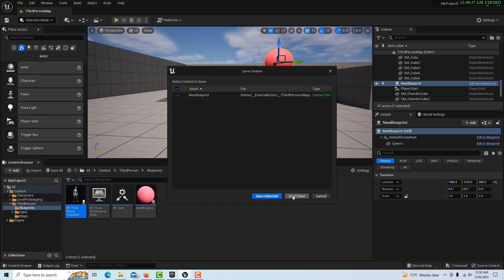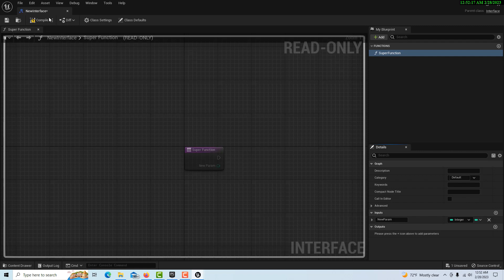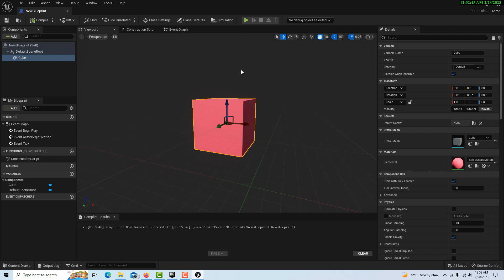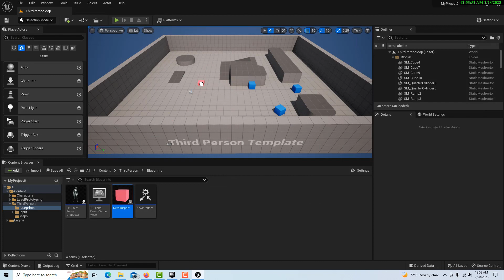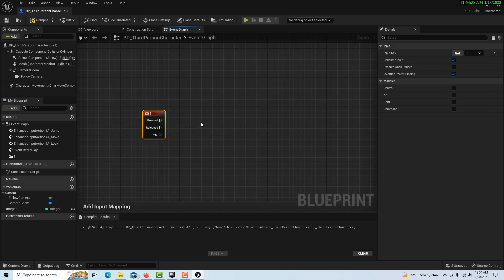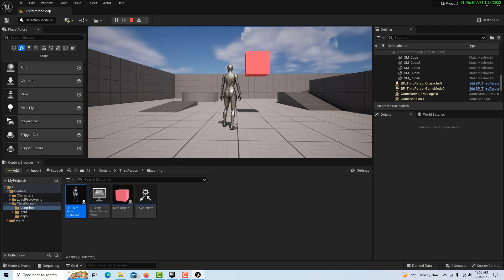Passing Data Using the Blueprint Interface: Updated Method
Using new way of transferring data between blueprints using the Blueprint Interface. This method relies on Get Actor of Class and seems to work more reliably.